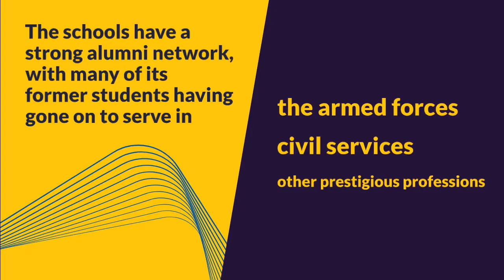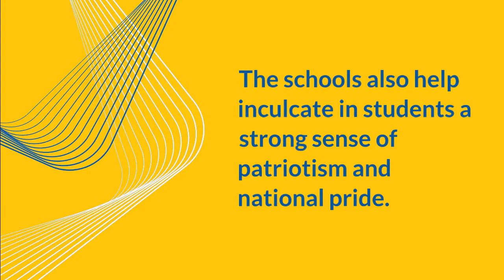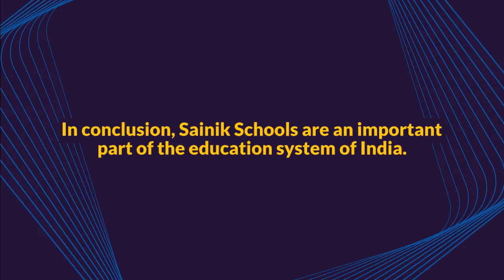Information about Sainik Schools in English